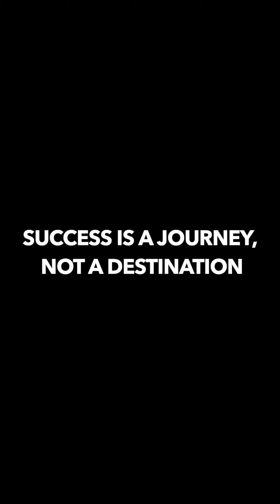MY 2021 journey [yogi Nahar] Welcome 2022 New year—a new chapter, new verse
Life is a beautiful journey that is meant to be embraced to the fullest every day. However, that doesn’t mean you always wake up ready to seize the day, and sometimes need a reminder that life is a great gift